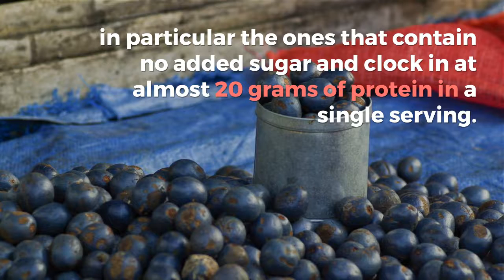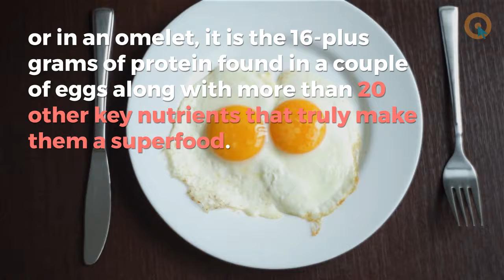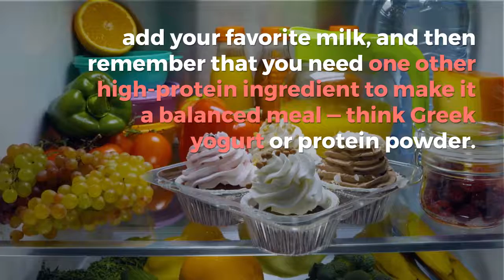Eat These Breakfasts If You Want To Start Losing Weight